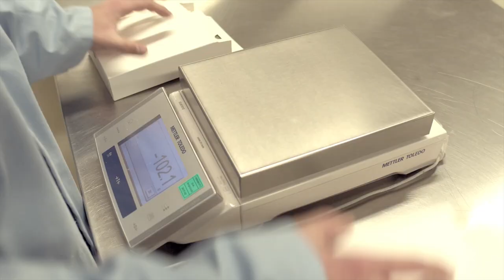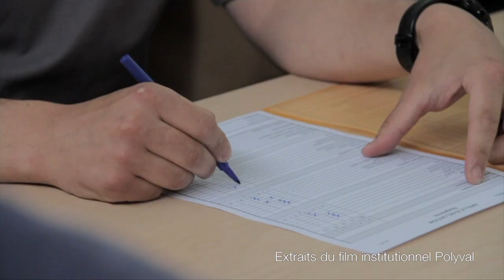Fondation Polyval, entreprise sociale à vocation industrielle, professionnelle de la sous-traitance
Fondation Polyval, entreprise sociale à vocation industrielle, professionnelle de la sous-traitance industrielle

Nord Vaudois :
Fondation Polyval
Prés-du-Marché 30A
1400 Yverdon-les-Bains
Tél. : 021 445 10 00
Ateliers de marquage (tampographie, gravure laser), mise sous pli, conditionnement

Fondation Polyval
Ch. de la Jonction 3
1450 Sainte-Croix
Tél. : 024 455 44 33
Ateliers de cartonnage avec fabrication carton plat et ondulé, emballage sur mesure et finitions diverses, multiservices, nettoyage pour composants horlogers

Fondation Polyval
Rte du Canal 18
1347 Le Sentier
Tél. 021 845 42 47
Ateliers de  sous-traitance de travaux et assemblage horlogers, nettoyage pour composants horlogers, mécanique (tournage, perçage, fraisage et découpage), conditionnement

La Fondation Polyval est l’institution la plus importante du canton de Vaud avec un effectif de 568 personnes, toutes catégories confondues. Sept ateliers sont répartis sur le canton de Vaud, elle est un acteur majeur dans la vie du tissu économique vaudois. La richesse et la diversité de ses services de sous-traitance fait qu’elle est considérée comme un partenaire de choix auprès des PME et des multinationales.

La palette de prestations industrielles vise les secteurs secondaires et tertiaires :
- la mécanique (usinage, montage, étampage, machines CNC)
- le cartonnage (carton ondulé et boîtes recouvertes, machines autoplatine Bobst et plieuse-colleuse Emmeci)
- le marquage (tampographie et gravure laser)
- la blanchisserie professionnelle (méthode RABC-normes EU 10465)
- le multiservice (mise sous pli et conditionnement divers).

Pour se rapprocher des marchés industriels, la Fondation Polyval a consenti ces dernières années à d'importants investissements dans des équipements technologiquement performants.
Cette stratégie de développement lui a permis d'assoir sa notoriété d'atelier industriel dans un marché toujours plus concurrentiel.

Afin de garantir une qualité de prestations conformes aux exigences de ses clients, elle soumet chacun de ses mandats à un contrôle de qualité.